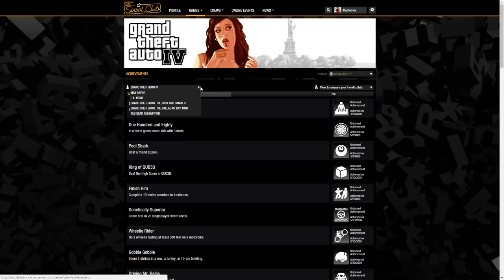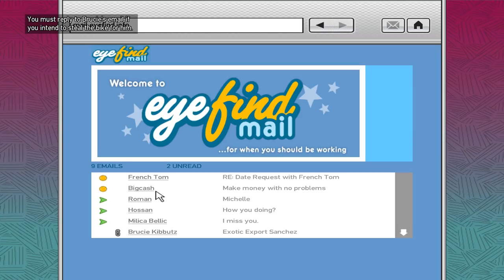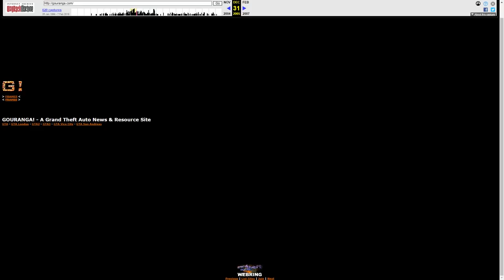Grand Theft Auto IV & Episodes from Liberty City for PC Video Review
Gaming Pastime reviews Grand Theft Auto IV and Episodes from Liberty City for PC.

Developed by Rockstar North and published by Rockstar Games, Grand Theft Auto IV and its expansions take you deep into the criminal underworld of Liberty City. It's gritty tone and realistic approach may throw off series veterans but there's plenty of fun to be had and plenty of details to admire.